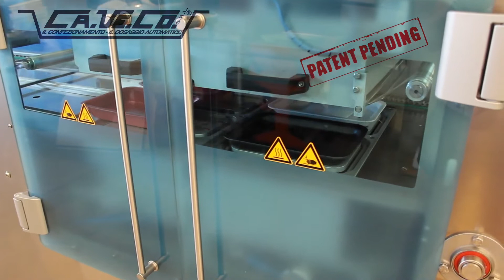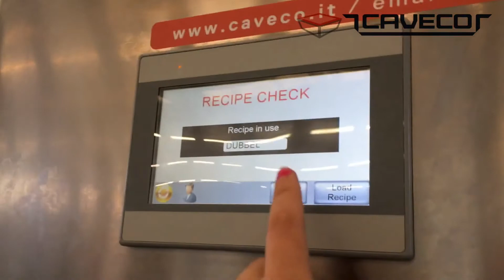CaVeCo - Magic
Traysealer for Skin and M.a.p.  packs